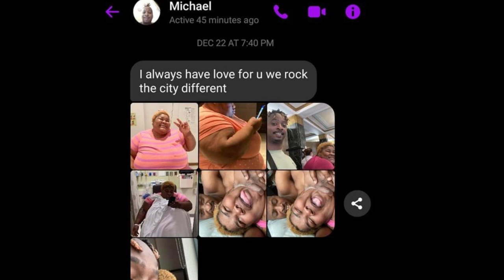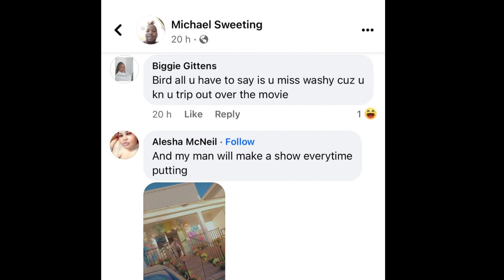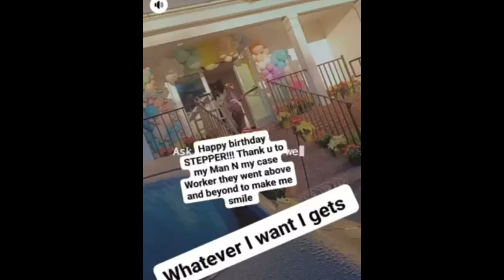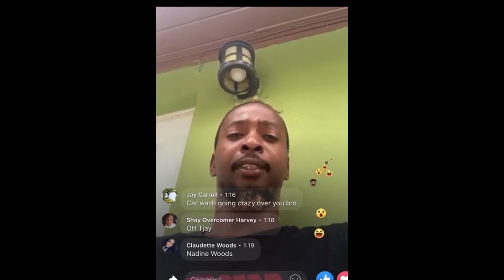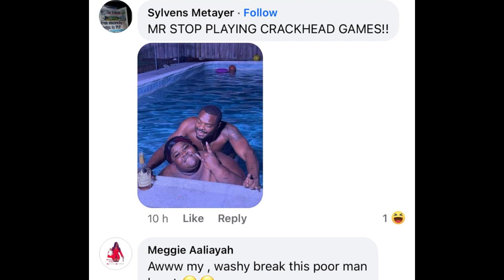Carwash Vs Bird (Going Out Sad in 2024)